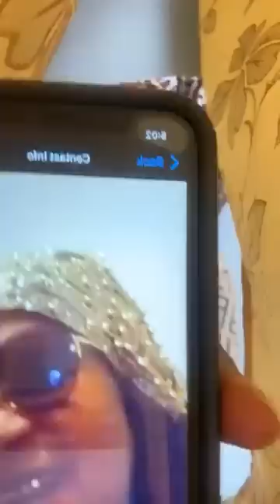BREAKING NEWS YORUBAWUYI HUSBAND AND MC 0LU0MO ST0LE TINUBU"S OKADA FOR IYA CASSETTE TO STEÀL PIG